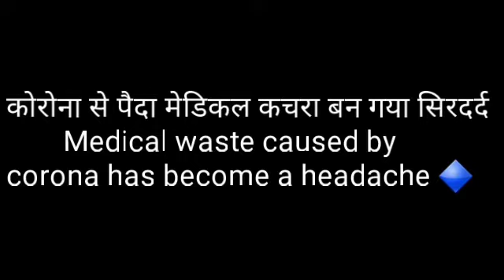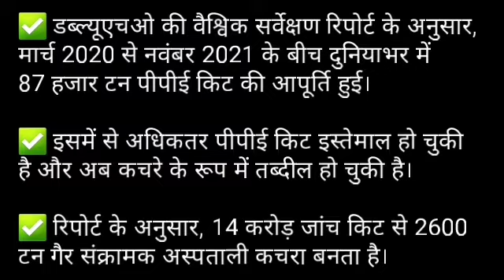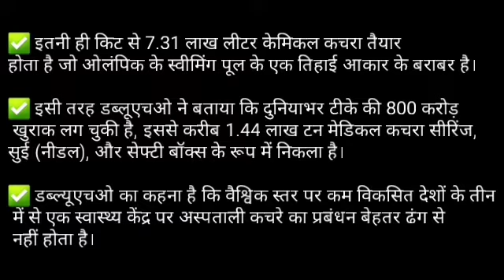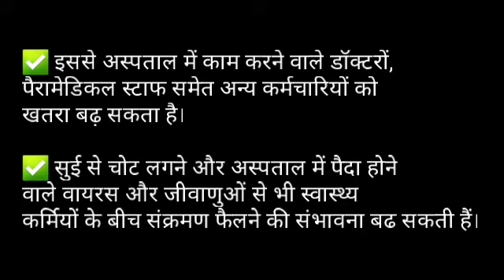कोरोना से पैदा मेडिकल कचरा बन गया सिरदर्दMedical waste caused by corona has become a headache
कोरोना से पैदा मेडिकल कचरा बन गया सिरदर्द
Medical waste caused by corona has become a headache